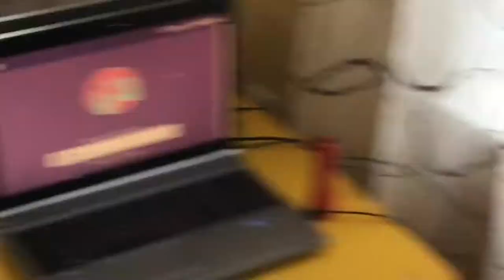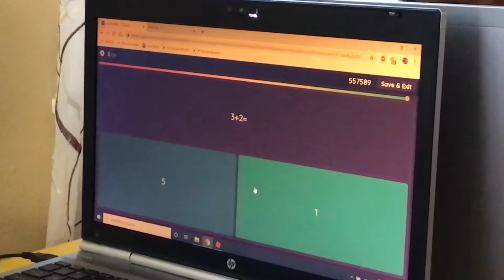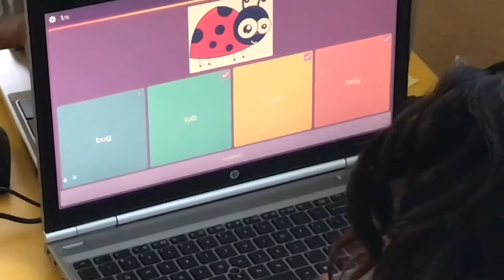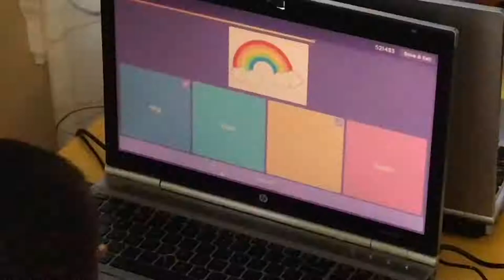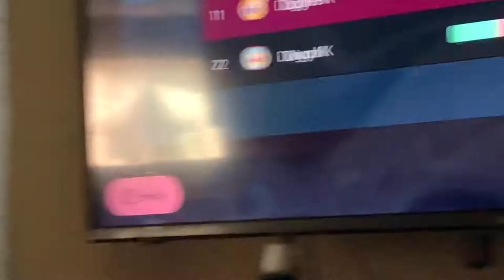The Quizizz Competition... | Dk Vlogs